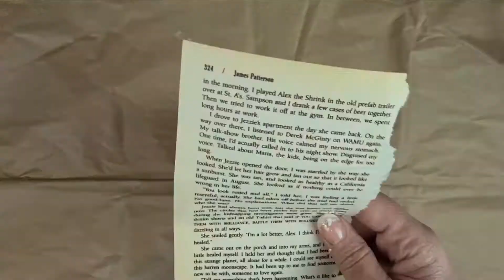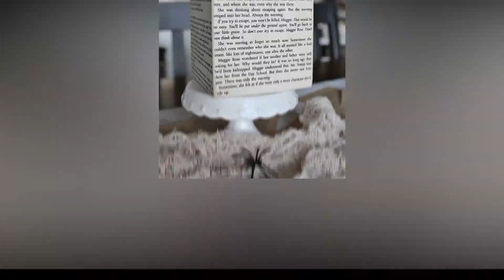How To Make Wooden Pumpkins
Sharing a quick fun set of 3 neutral Pumpkins to make to decorate with. Whether it be for Halloween or all year round they will add a little vintage farmhouse touch to your home. Using 4 x 4 wood, Old Book Pages, Wooden Beads, Faux Greenery, Branches and jute. Along with your glue gun and double-sided tape you can follow along and make them too.